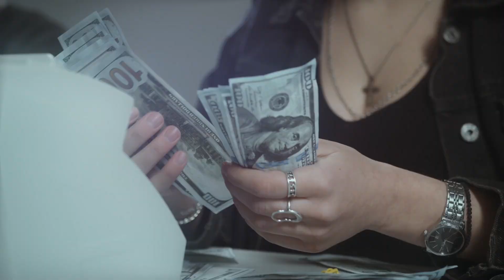5 Tips for Selling your home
Selling your home can be an overwhelming experience.  But here are 5 tips to keep in mind to minimize the stress, and maximize the profits!

📲 We have so many people contacting us who are moving here to St. John's, Newfoundland and we ABSOLUTELY love it! Honestly if you are moving or relocating here to St. John's, Newfoundland, we can make that transition so much easier on you!!